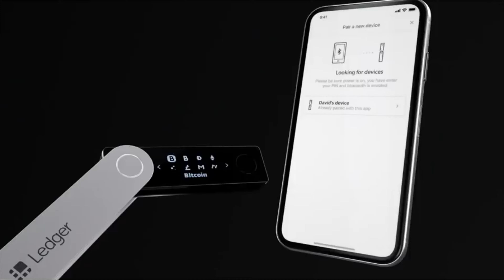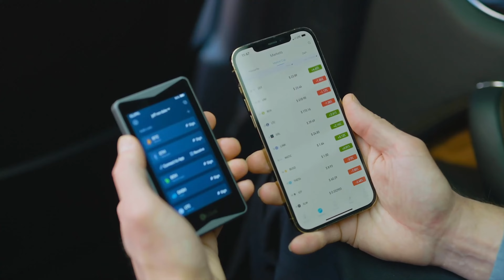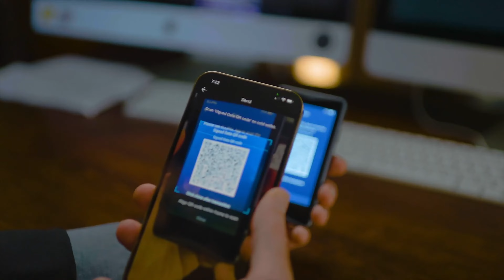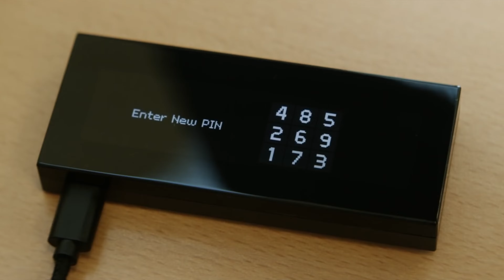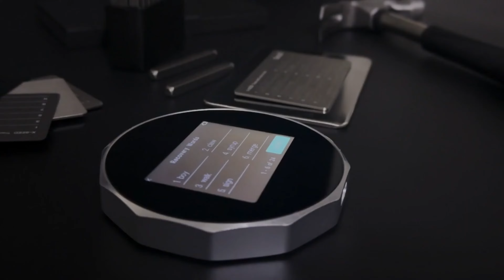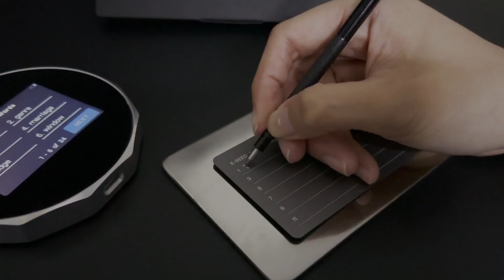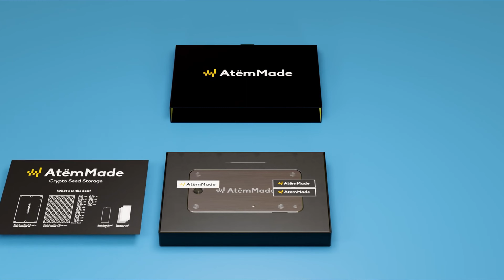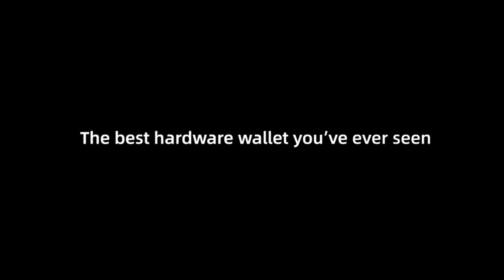TOP 10 BITCOIN HARDWARE WALLETS AVAILABLE ON AMAZON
Are you ready to fortify your cryptocurrency holdings and protect your valuable Bitcoin assets? 🔐 In this video, we're unveiling the top 10 Bitcoin hardware wallets available on Amazon, your trusted source for secure and convenient online shopping.

Top Bitcoin Hardware Wallets List:
1. Ledger Nano X ▶ 00:00

2. Arculus® Crypto Cold Storage Wallet ▶ 00:47

3. ELLIPAL Titan ▶ 01:35

4. D'CENT Biometric Cold Wallet ▶ 02:12

5. SecuX V20 ▶ 02:59

6. KeepKey ▶ 04:11

7. SecuX - XSEED Plus ▶ 05:16

8. Trezor Model T ▶ 06:36

9. AtemMade Crypto Seed Storage ▶ 07:10

10. CoolWallet Pro ▶ 08:57

=== 🔧 MY GO-TO RESOURCES 📚 ===

📚 Books
▶ The Bitcoin Standard

=== NOTIFICATIONS 🔔 ===

=== SOCIAL 📺🎙 ===

=== OFFICIAL SITE 📱 ===